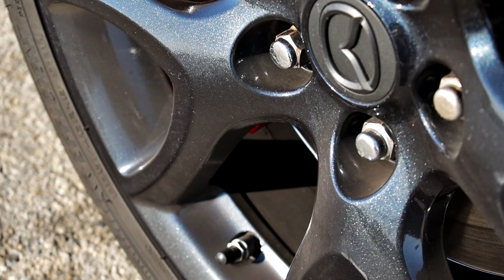LAKIRANJE FELGI - PRIPREMA I FARBANJE | URADI SAM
S obzirom na trenutno stanje karantene, pripremili smo Vam jedan video kako bi svima koji nas prate skratili vrijeme, a možda i dali neku ideju za vlastiti DIY.
Video je sniman u periodu od cca 3 tjedna.

Kako pripremiti felge za farbanje?
Budite sam svoj majstor - farbanje felgi u crno
lakiranje felgi Mazda MPS
Farbanje felgi prajmer, boja i lak!!!
Painting alloy wheels.